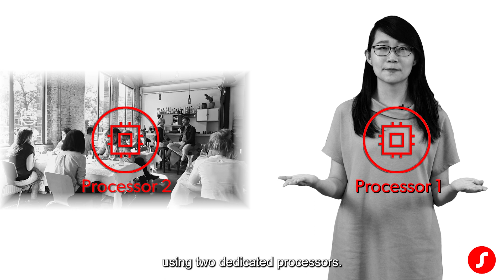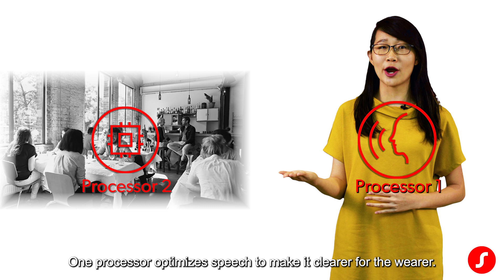Get to Know Our Hearing Aids: Signia's Augmented Xperience (AX) Platform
In this video, our Signia Audiologist, Isabel, introduces you to Signia's revolutionary AX (Augmented Xperience) platform. She explains the common challenge faced by hearing aid users – the difficulty of listening in noisy environments, due to speech and environmental sounds being processed through one single chip. This often results in sounds blending together and makes understanding speech difficult.

Signia’s AX technology addresses this by separating speech from environmental sounds using two dedicated processors. One chip makes speech clearer, while the second reduces surrounding sounds, maintaining their natural tone. The resulting sound recombines to create a clear contrast, enhancing the hearing experience for the wearer.

With Signia AX, you can experience life's brilliant sounds like never before.